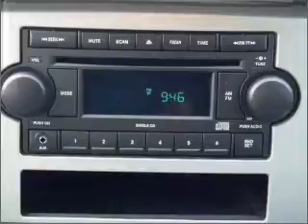2008 Dodge Ram 1500 - Huntersville NC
Year: 2008
Make: Dodge
Model: Ram 1500
Trim: Big Horn
Engine: 5.7 liter 8 cylinder 16 valve
Transmission: Automatic
Color: Orange
Mileage: 20781
Address:
13825 Statesville Rd
Hunters